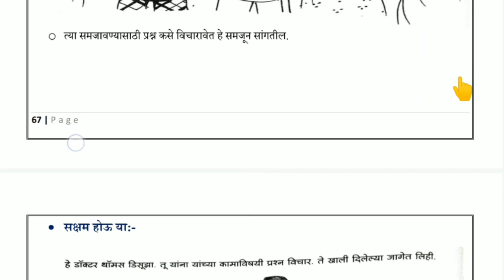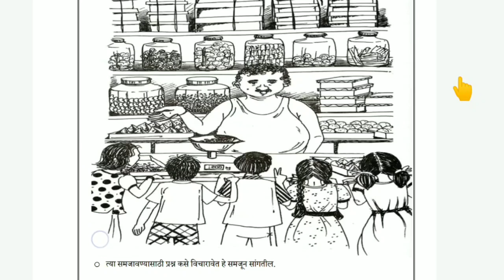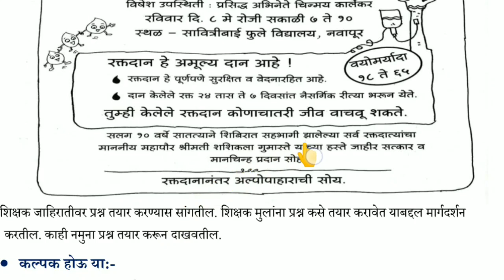ब्रिज कोर्स / मराठी / इयत्ता तिसरी / दिवस 44 / bridge course std 3 marathi day 44 सेतू अभ्यास